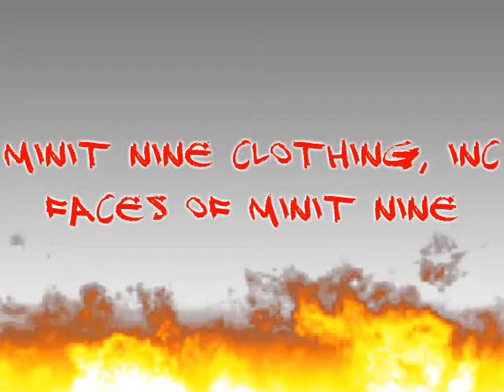Faces of Minit Nine D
Made in America clothing line.